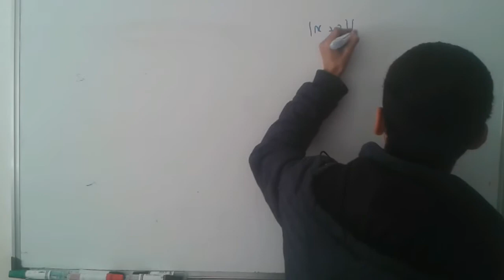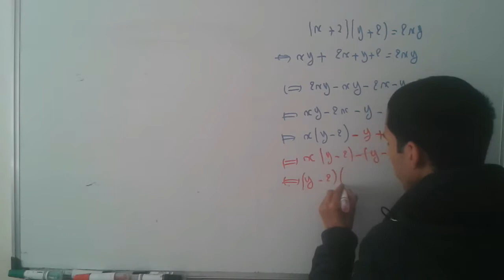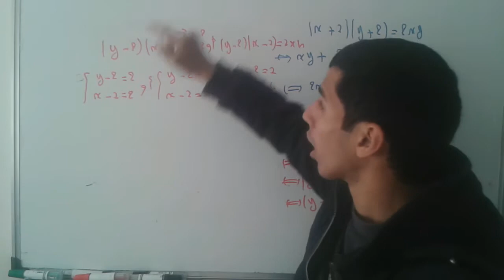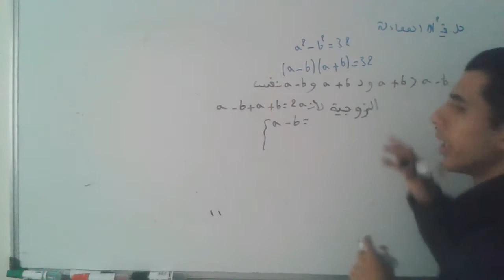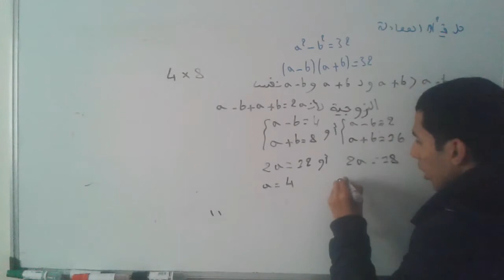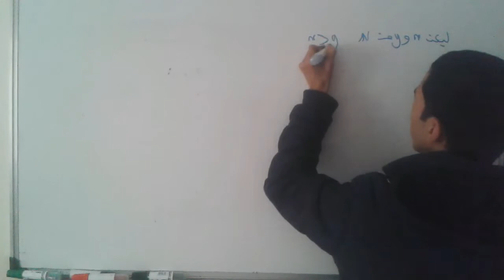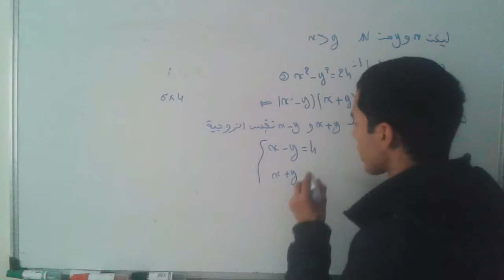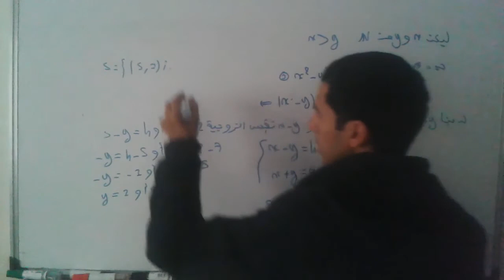الحسابيات الجزء 6